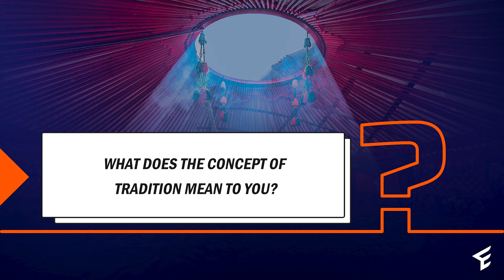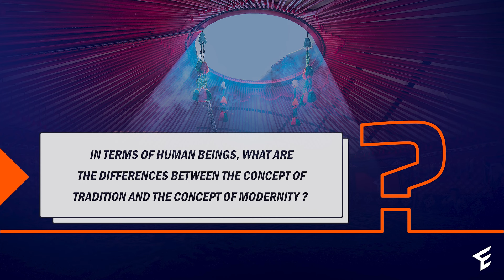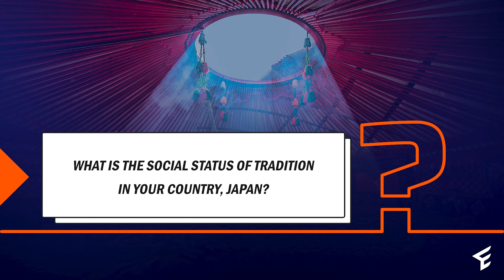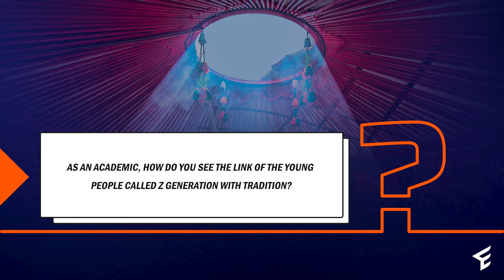Dr. Kayyim Naoki Yamamoto | “ Traditional Art is Trying to Teach the Beauty of Ambiguity."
As the World Ethnosport Confederation, we continue our conversations series as part of the "Tradition Trace" program in which we examine the meaning world of the concept of tradition. The second guest of our interview series, which continues to shed light on different cultural reflections of tradition, is Dr. Kayyim Naoki Yamamoto. We had an interview with Dr. Yamamoto, who continues his academic life at Marmara University, about the Tea Ceremony, which he maintains as a Japanese tradition, and the concept of tradition in Japanese society.